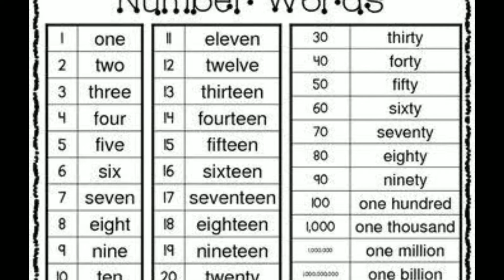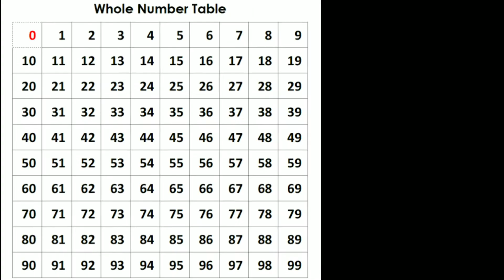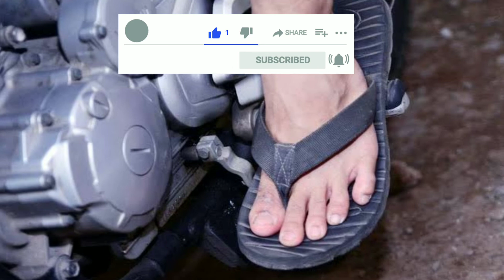ভাৰতৰ কোনটো আইন সকলোৱে উলংঘা কৰে, দৰৱ খোৱাৰ পিছত কি ফল খাব নালাগে 11 Amazing Facts in Assamese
নমস্কাৰ বন্ধু সকল তোমাৰ লোকৰ আমাৰ এই YouTube channel লৈ স্বাগতম জনাইছোঁ | আমাৰ এই YouTube channel ত তোমাৰলোকে দেশ বিদেশৰ নানা কথা আৰু বেলেগ বেলেগ দেশৰ নীতি নিয়মৰ লগতে প্রকৃতিক সৌন্দৰ্য, নানা প্ৰকাৰৰ অদ্ভুত জীৱ জন্তু, মহাকাশৰ গ্রহ নক্ষত্ৰৰ, বিজ্ঞান, নতুন নতুন আৱিস্কাৰৰ আৰু বহুত আচৰিত কথাৰ video অসমীয়া ভাষাত বনোৱা হয় |
আমাৰ এই প্ৰচেষ্টাত তোমাৰ লোকে আমাক আদৰি লৈ আমাৰ এই YouTube channel টো Subscriber কৰি আমাৰ YouTube channel ৰ এজন পৰিয়ালৰ সদস্য হৈ আমাক আগুৱাই যোৱাত সহায় কৰিবা |
আহক সকলোয়ে মিলি কিবা এটা নতুন শিকোঁ